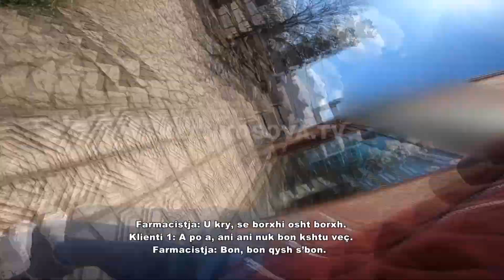Narkotikë pa recetë, KIKS-i zbulon barnatoret që i shesin ato - 23.11.2021 - Klan Kosova